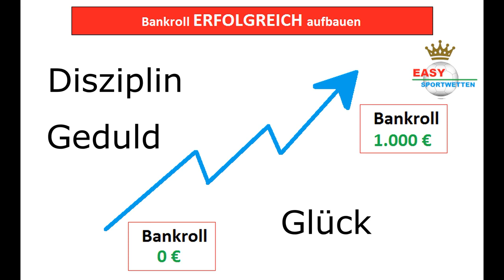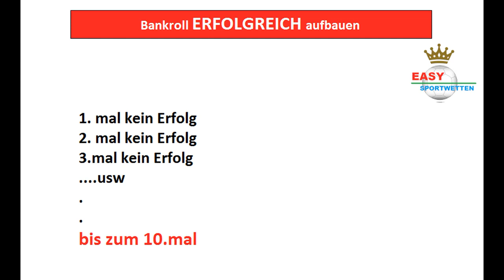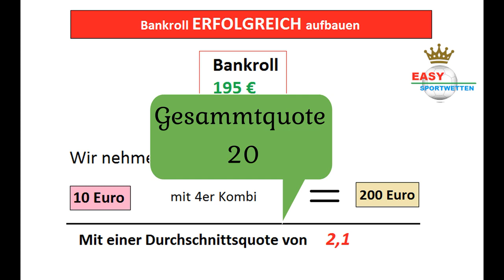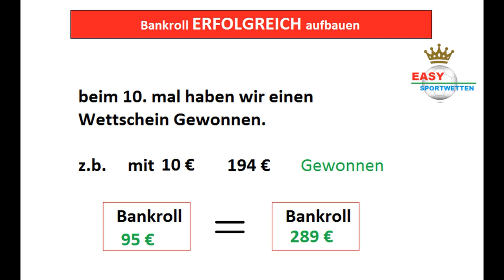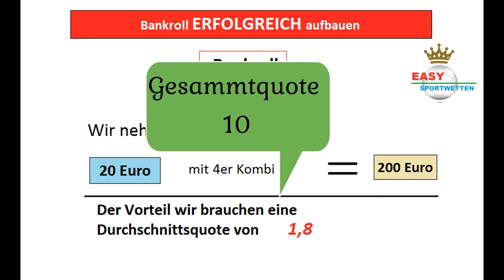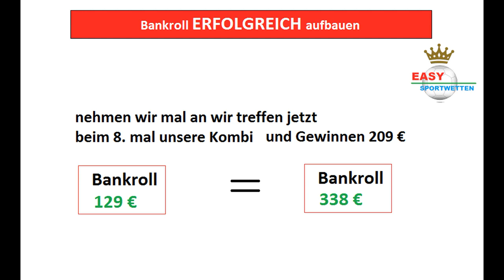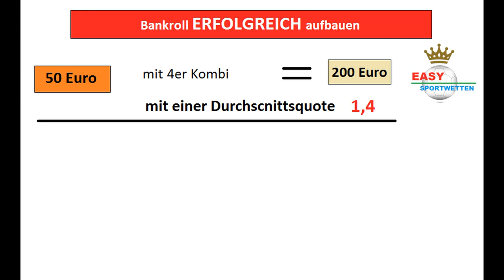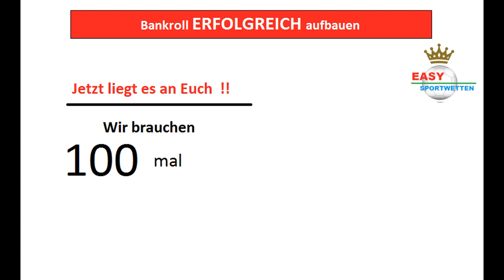Erfolgreich BANKROLL aufbauen | Sportwetten | Wettstrategie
💯 Top Wettanbieter

In diesem Video wird dir erklärt, wie du erfolgreich eine Bankroll aufbauen kannst.

Wetten kann süchtig machen!!

- Der Buchmacher